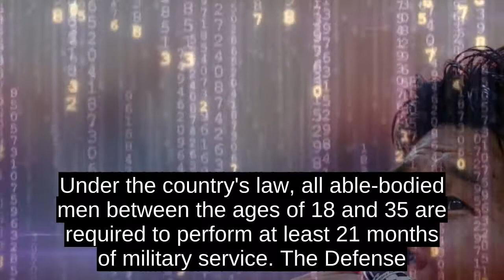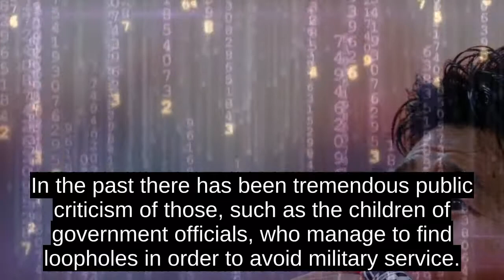Son Heungmin Keeps National Service Exemption Hopes Alive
The 26-year-old Tottenham forward can skip military conscription if his South Korea side win the Asian Games final against either UAE or Japan Saturday.